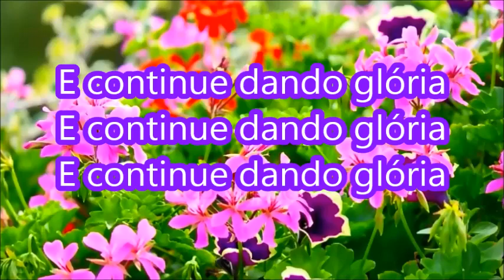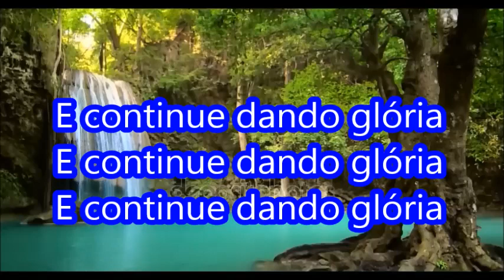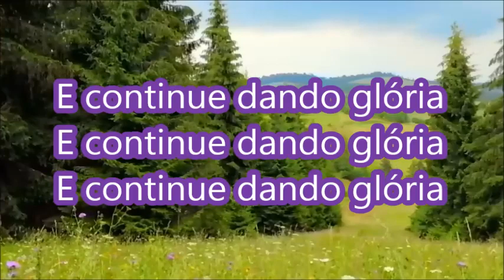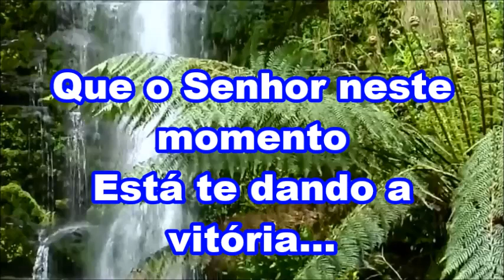Continue dando glória - Beatriz Andrade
Pra receber sua vitória
É preciso entender
De que forma o Senhor
Está falando com você
Não se desligue do mistério
Continue dando glória
Porque qualquer momento
O Senhor do movimento
Vai trazer sua vitória
E continue dando glória
Que o Senhor neste momento
Está te dando a vitória
O quarto homem da fornalha
Já chegou neste lugar
Este é um Deus que não falha
Veio aqui para lhe ajudar
Ele opera maravilha
Faz milagre acontecer
Mais se você quer a vitória
Continue dando glória
Seja um vaso de poder
Ele opera maravilha
Faz milagre acontecer